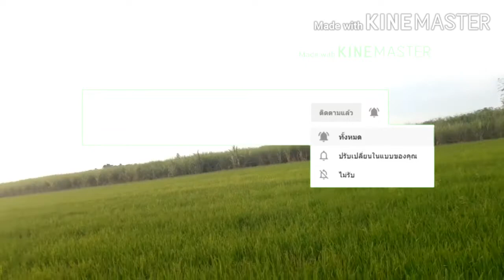ว่านแหหาปลาขาวปลากดยามแลง